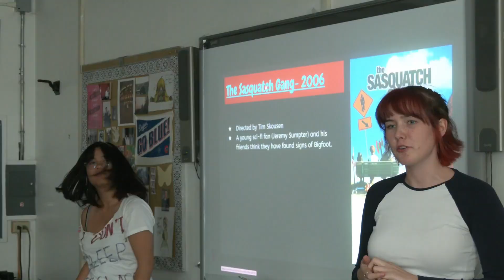KSSH-TV Episode 406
*Got an idea for a segment? Be sure to submit it to us with our form!*

*Segments*
0:00 - Intro